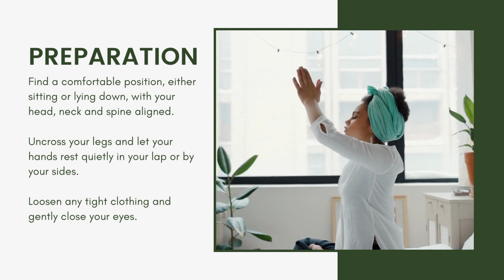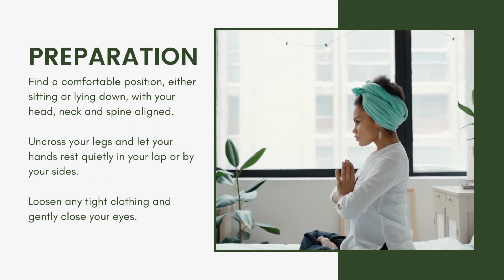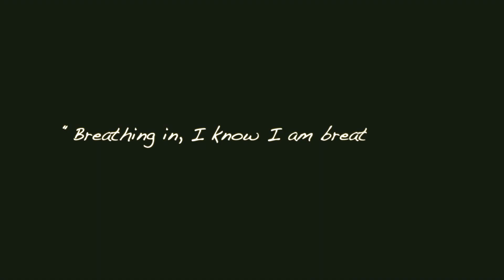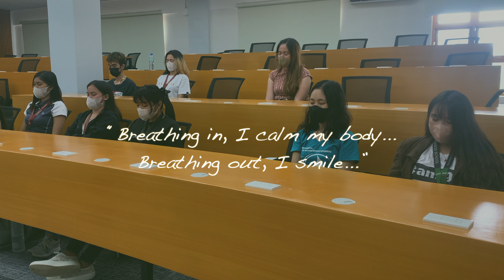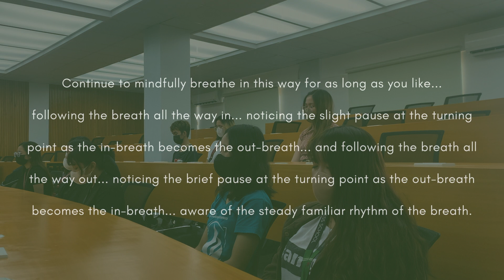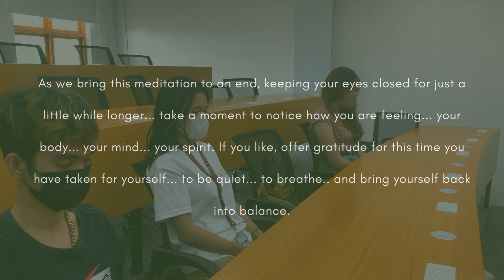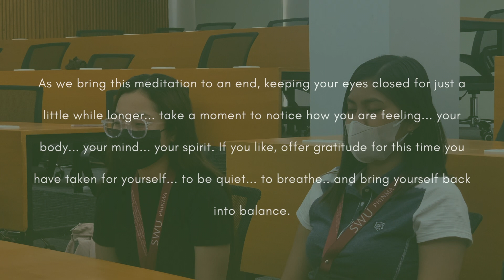Mindful Breathing Meditation